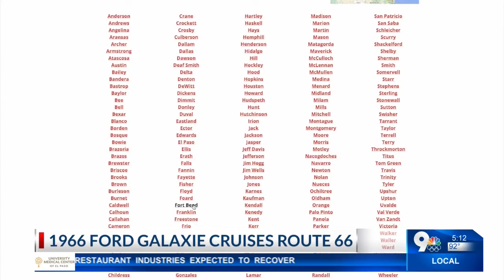1966 Ford Galaxie on Route 66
Kevin Moss was on a quest to snap a photo of his 1966 Ford Galaxie 500 convertible in front of every county courthouse in the state of Texas. There are 254 counties in Texas covering 268,597 square miles of territory. His journey finally came to an end when he reached his last stop at the El Paso county courthouse.